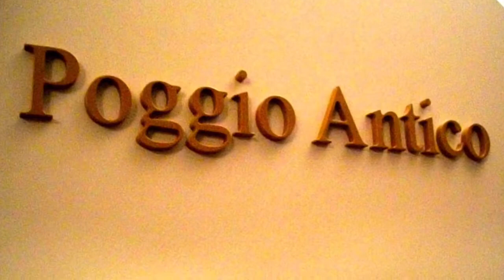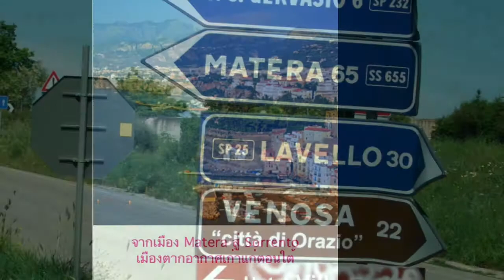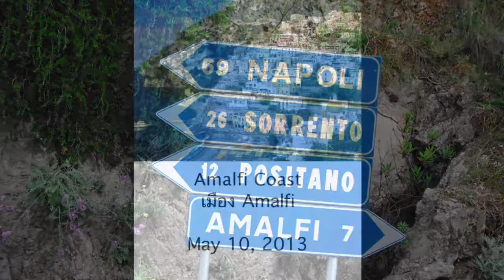Italy Grand Tour 2